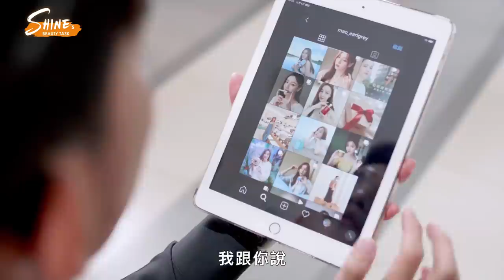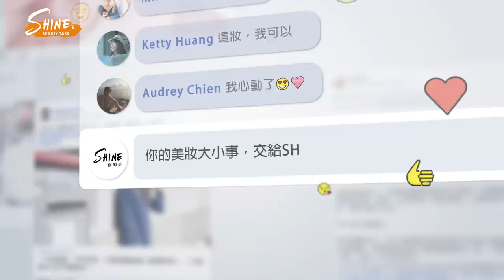SHINE’s Beauty Task EP11SHINE天團出動! 用粉嫩無害妝容抓住目光，這個冬天一起談場戀愛吧!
天氣越來越涼了！大家都替衣櫃換季了嗎？拿出那些柔軟又溫暖的毛衣大衣，想像那些韓劇裡浪漫的愛情情節…是不是發現戀愛感也悄悄飆升了？難怪大家總說冬天就是戀愛的季節，無論你現在是單身還是有伴，「讓對方心動」都是一件必學的功課，從現在開始，將若有似無的怦然心動揉合在你的日常妝容中吧！

你也有美妝困擾嗎? 一起加入美人會不會社團吧